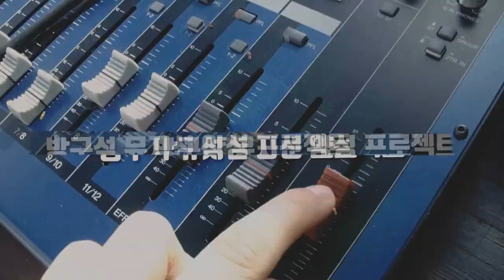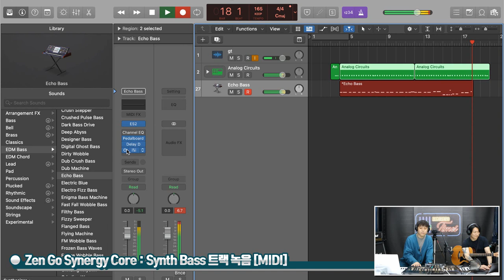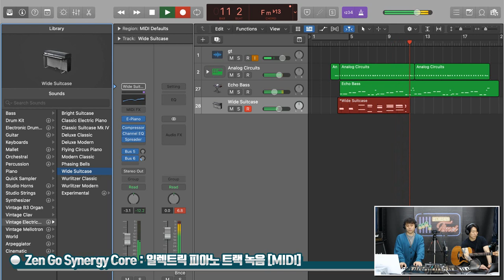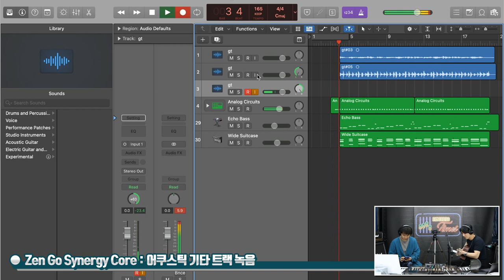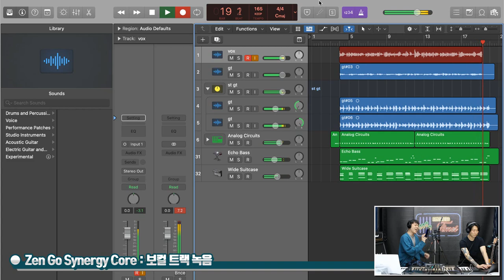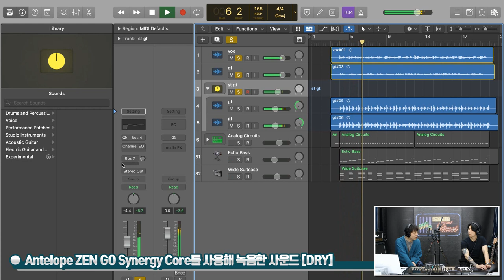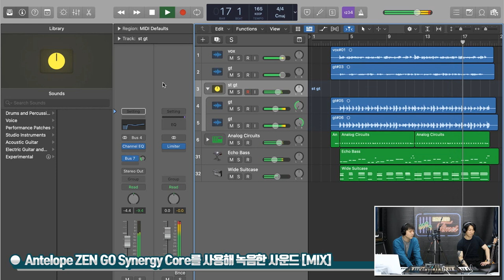[RecordingTimes 390회] Antelope Audio 오디오인터페이스 Zen Go Synergy Core - Producer Bundle 2편